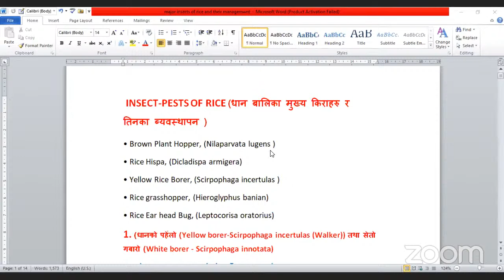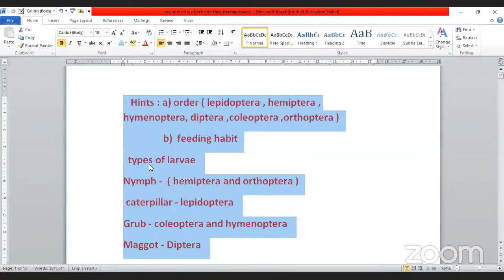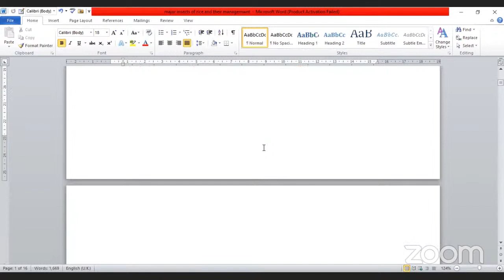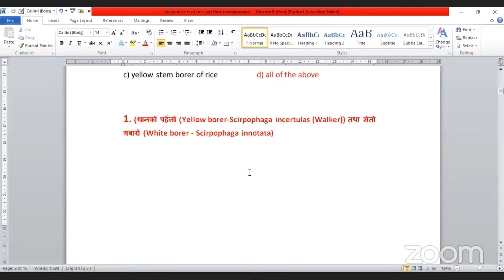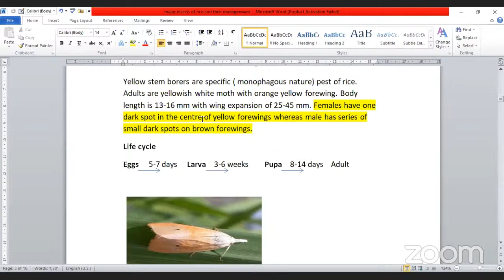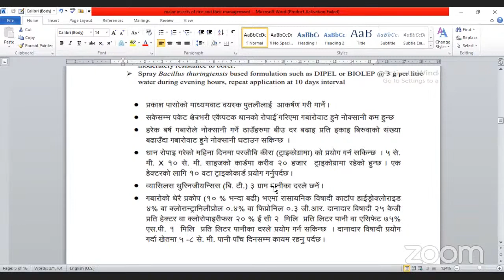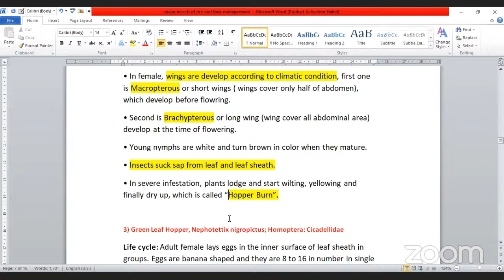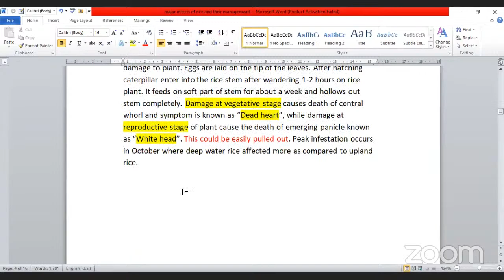नार्क (NARC) विशेस T4/T5, गर्ने होइन त तयारी?????? @ Etutor butwal branch with Sawrose xettri.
Rice insect pest and their management